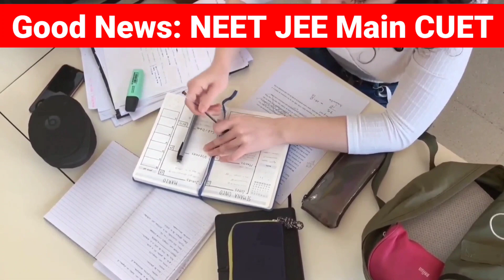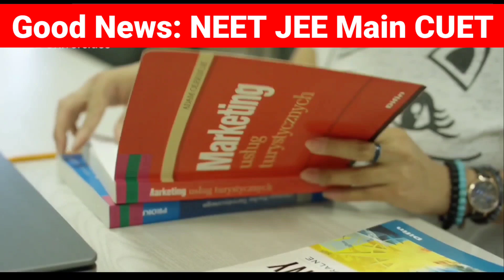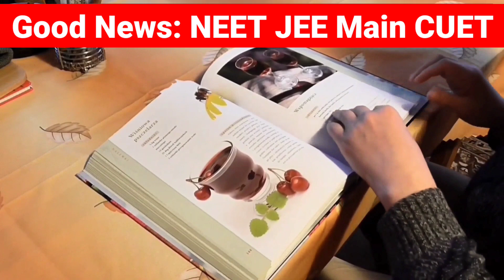NEET 2023 Latest News Today | CUET 2023 Latest News Today | JEE Mains 2023 | BHU | AMU | JNU | JAMIA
About this video :- नया साल 2023 से बड़ा बदलाव शिक्षा में or Admission 2023-24 or Central University Admission 2023 or CUET 2023 etc.

bhu pathshala is a good pathshala
bhu is a malviya academy
bhu is a itself bhu world
bhu uet 2023
bhu ug 2023
bhu me admission kaise le 2023
jnu me admission kaise le
du me admission kaise le 2023
jamia me admission kaise le 2023
jawaharlal nehru university admission 2023
neet 2023 entrance exam date schedule
neet 2023 kab hai
neet 2023 kab hoga
neet 2023 kab tak hoga
neet 2023 kab hogi
neet 2023 ka exam kab hoga
neet 2023 form kab aayega
neet 2023 ka paper kab hoga
neet 2023 ka form kab bhare jayenge
bhu ka form kab aayega 2023
jnu ka form kab nikalta hai 2023
amu ka form kab aayega 2023
jamia ka form kab aayega 2023
du ka form kab aayega 2023
jee main 2023 exam date latest news
jee main 2023 latest update
jee main 2023 registration date
jee mains 2023 exam date latest news
jee mains 2023 latest update